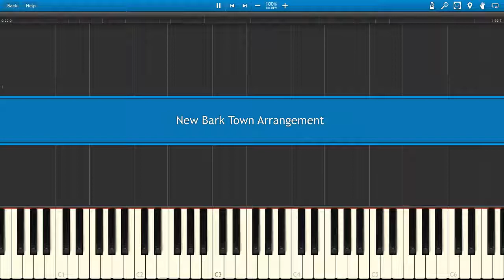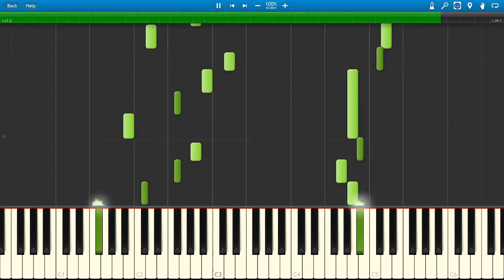New Bark Town - Pokémon Gold, Silver, and Crystal - Piano Arrangement (Synthesia)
made on request, this one's really short and simple
ah, the sound of muh childhood ;u;

This is a derivative work based upon an original composition by Junichi Masuda.  I wrote this arrangement but I dont own shit